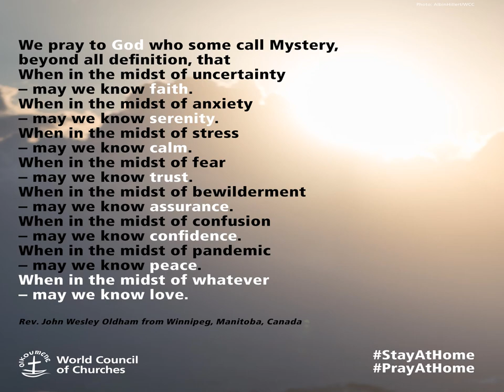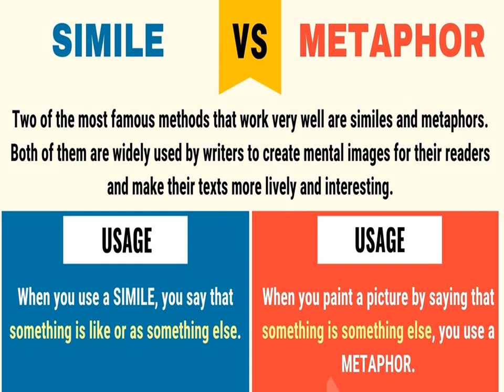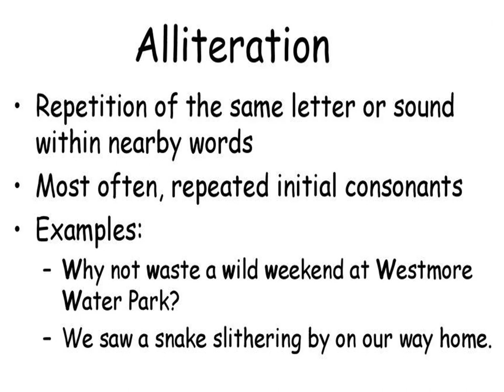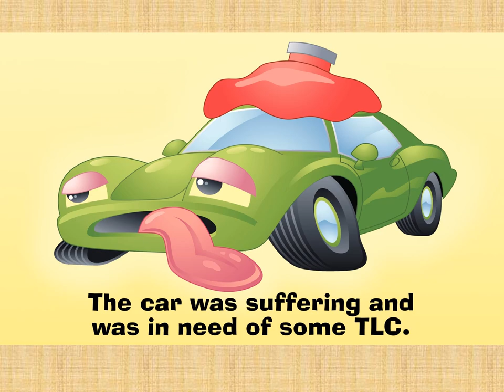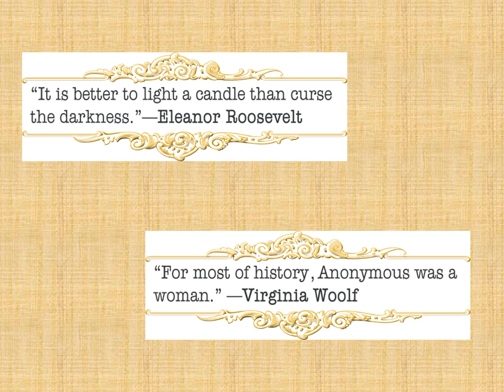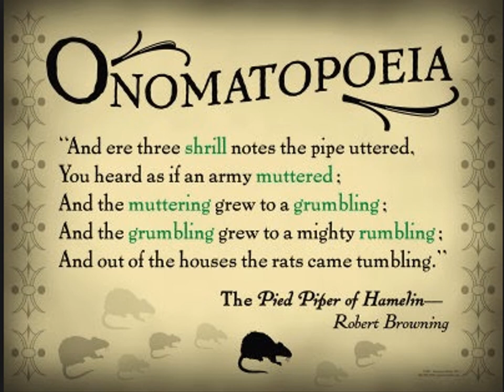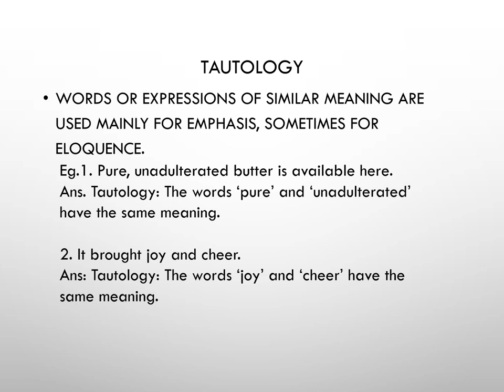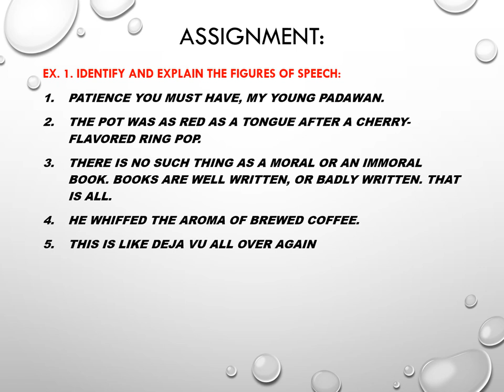English {Figures of Speech New}